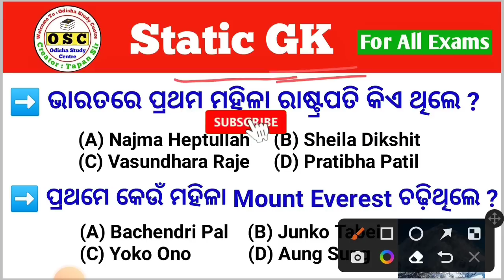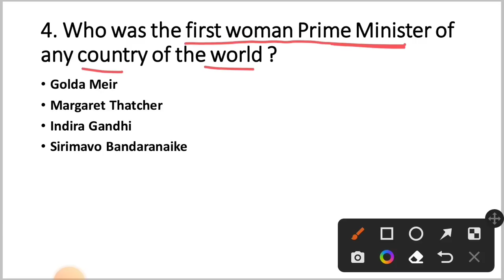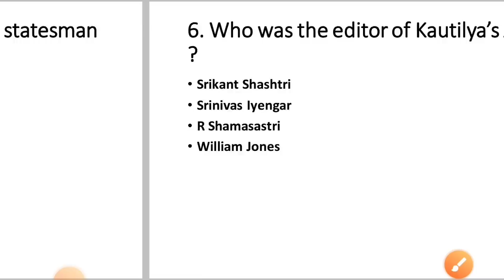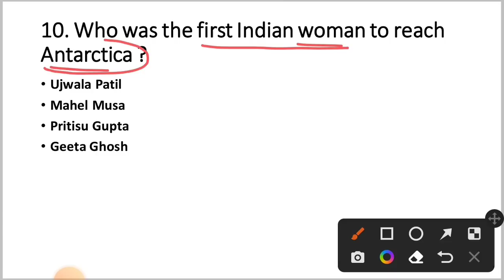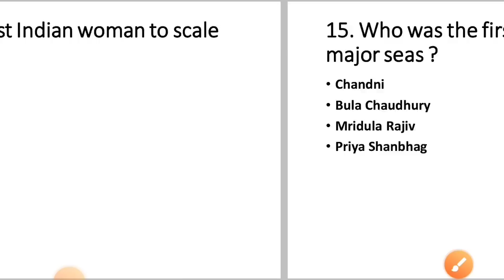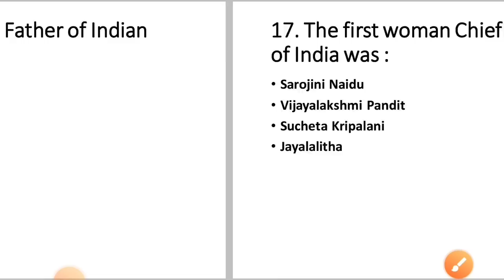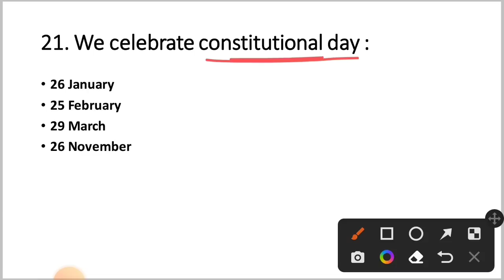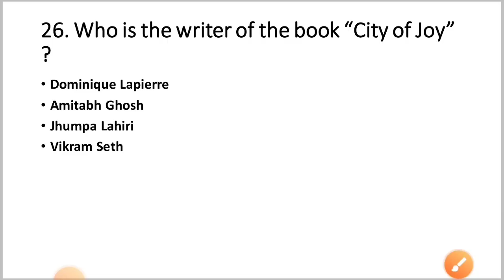Static GK | Static GK Questions And Answers | Static GK Quiz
GK Book 👇

Odia Grammar Book 👇

English Grammar Book 👇

Math Book 👇

Reasoning Book 👇

Best Computer Book 👇